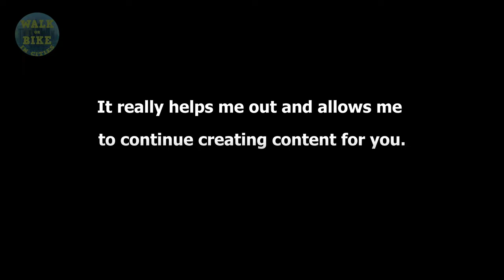Türkiye- Walking in Heart of Istanbul Beşiktaş Square 2023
Welcome to Beşiktaş Square, the vibrant heart of the Beşiktaş district in Istanbul, Turkey. This bustling square is a hub of activity, filled with a lively atmosphere and a diverse range of attractions. Nestled between the Bosphorus and the hills of Beşiktaş, the square offers a perfect blend of historic charm and contemporary energy.

As you step into Beşiktaş Square, you'll be greeted by a bustling scene of locals and visitors going about their day. The square is a vibrant meeting point where people gather to socialize, shop, and enjoy delicious food and drinks. Its strategic location makes it a central transportation hub, connecting various parts of Istanbul.

One of the prominent landmarks in the square is the iconic Beşiktaş JK Stadium, home to the renowned Beşiktaş football club. The stadium stands as a symbol of the city's passionate football culture, and on match days, the area comes alive with enthusiastic fans.

Surrounding the square, you'll find a plethora of shops, cafes, and restaurants. Take a leisurely stroll along the bustling streets, explore the local boutiques, and indulge in traditional Turkish cuisine or international flavors. The area is known for its vibrant street food scene, offering delectable treats to satisfy any palate.

Beşiktaş Square is not just a commercial hub but also a historical landmark. Just a stone's throw away, you can discover the grandeur of Dolmabahçe Palace, an architectural masterpiece that once served as the administrative center of the Ottoman Empire. Its intricate design and lavish interiors are a testament to the opulence of a bygone era.

As you explore Beşiktaş Square, don't forget to soak up the lively ambiance and observe the daily life of Istanbul. From street performers entertaining passersby to locals enjoying a cup of Turkish tea at charming cafes, every moment is an opportunity to immerse yourself in the authentic spirit of the city.

Whether you're a history enthusiast, a food lover, or simply seeking an energetic atmosphere, Beşiktaş Square offers a memorable experience for all. Join us as we delve into the vibrant streets, bustling markets, and captivating landmarks of this remarkable district in Istanbul.

In this video, we used the DJI Pocket 2 camera . Also, we edited this video using the Adobe Premiere Pro
In this video, we tell the price of buying and renting houses and apartments. You can get good information for investing and buying a house in the real estate sector from this video.

🔻Equipment Used :
✔️ All material in this video is original and personally recorded byWalk or bike in cities on location.